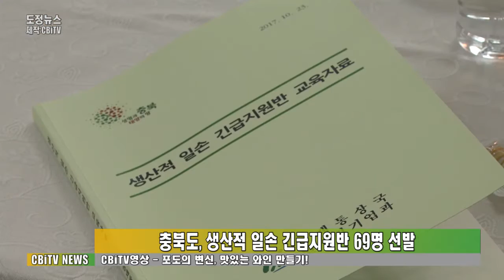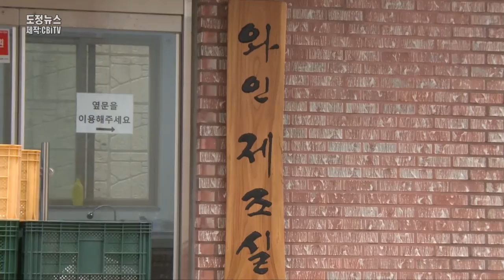충청북도 10월 4주간 불교공뉴스 TV